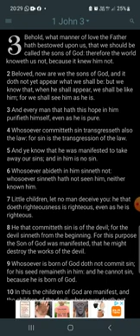for sin is the transgression of the law